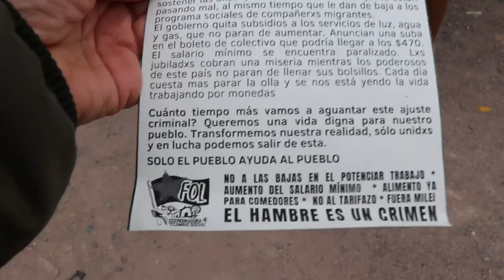Jornada nacional contra el hambre los tarifazos y la precarización laboral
El Frente de Organizaciones en Lucha (FOL) se sumó a la jornada nacional ante la preocupante situación que atraviesa gran parte de la población.
El Ministerio de Capital  Humano sigue ahorcando a las organizaciones sociales, las cuales le dan de comer al pueblo que el Estado olvida.
Entrevistamos a Mariana del FOL,  Marta de la Asamblea Socioambiental por el agua de Guaymallén y a Estela de la Feria Popular de Guaymallén, quienes invitan el miércoles 17, en nombre de la Asamblea de Necesidad y Urgencia, a las 10 am a AYSAM y 10:30 a EDEMSA para evitar los aumentos en las tarifas.